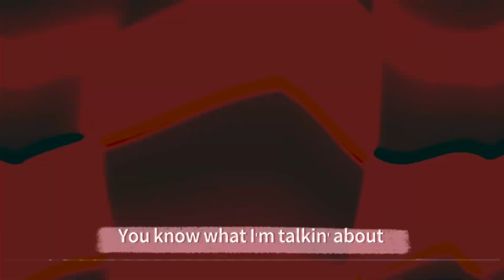宇洋鐘 【 Young MC】(feat Wade.Y & 阿蛋)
各大串流平台連結🔗
霓虹光影組成的夜幕下，三位不凡的派對MC每晚都成為舞池上的指揮者，帶領著人們隨著節奏起舞。然而，在一份熱情的背後，他們也積攢了精彩獨特的體悟，以及一連串令人捧腹大笑的趣事。

詞曲：宇洋鐘/Wade.Y / 阿蛋
製作人：HUANG
編曲：Aydhiny × Young Si
錄音/混音：HUANG
母帶後製：HUANG
錄音室：地下怪獸工作室
影像製作：zorn